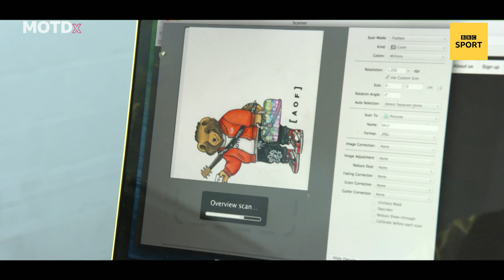Art of Football's Pickles, the bear that represents football fans | MOTDx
Josh Denzel visits Art of Football helps create an MOTDx version of Pickles the bear, the illustrated character that channels football fan culture, and find out more about the Nottingham design collective.

Wacth MOTDx on BBC iPlayer.